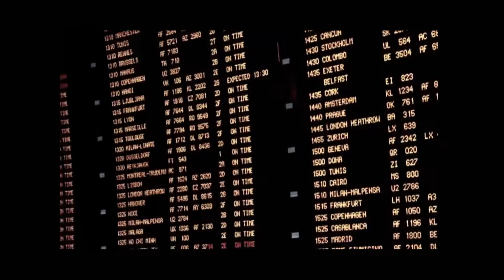Wahab Ebrat:Afghan musi.(baz ba gesu)2012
Singer:Wahab Ebrat . * * Music Compose:Aria *Lyrics:Wahab Ebrat* arrangement:W.Doroganov ثبت: دمسازاستدیو,